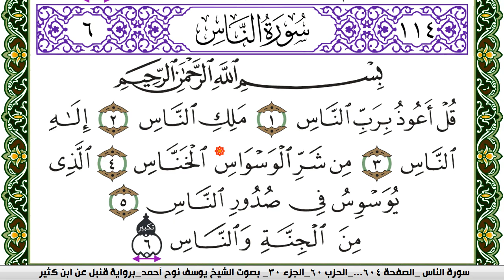سورة الناس مكتوبة يوسف نوح احمد برواية قنبل عن ابن كثير